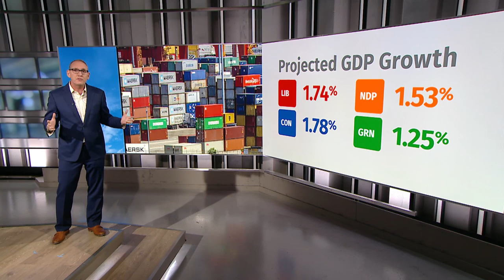Comparing Canada’s federal party climate plans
How well do the federal party climate plans stack up against each other and which ones will reach the Paris targets?